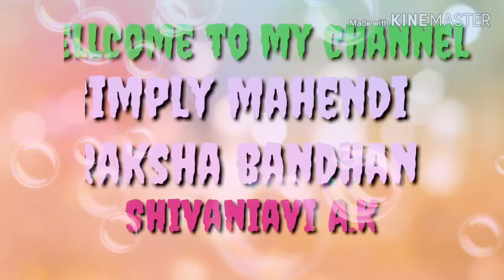Simply Mehendi for raksha bandhan☺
My rakshabandhan make-up tutorials video

By by all have a nice day 🤗